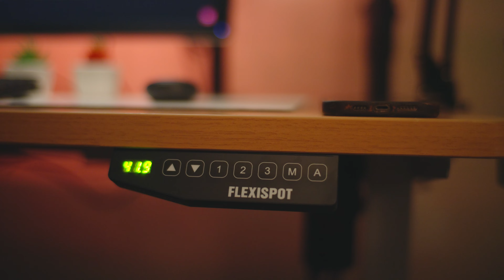My Workstation 2022 short film | Flexispot | Keychron K3 V2 | Macbook Pro 14 M1